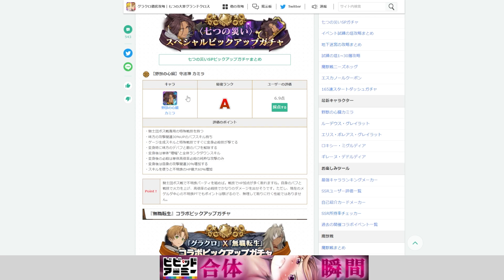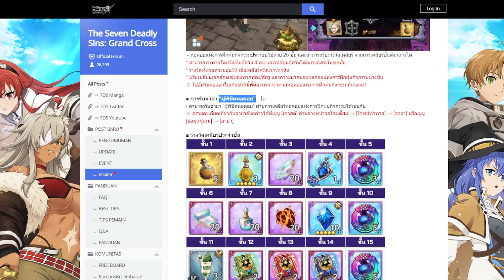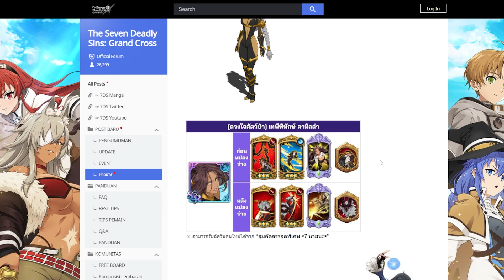[7บาป] อัพเดต 15/05/23 พร้อมมั้ยเฟส 4 ปี จะมาแล้ว!!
ไวเหมือนโก6